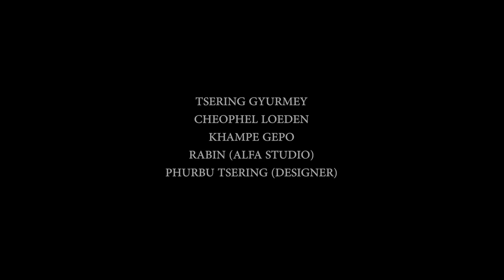Tibetan song/Nyung Nyung Rey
Song/Ngung Ngung Rey
Singer/ Tsering Choezom
Camera/editor/Taklha